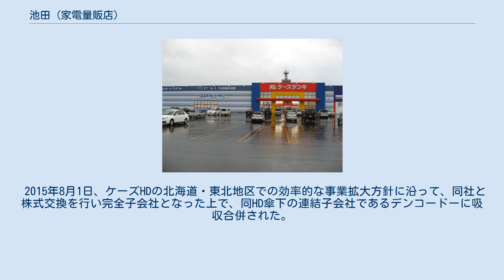池田 (家電量販店)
株式会社池田（いけだ）は、かつて存在した、主に北海道西南部においてケーズデンキの屋号で家電量販店を展開していた企業。
家電量販店チェーンを展開するケーズホールディングスの持分法適用関連会社の一つであった。
本社は北海道伊達市に置いていた。
 2015年8月1日にケーズHDの完全子会社となった上で、デンコードーに吸収合併された。
合併時には7店舗を運営していた。
 元々は胆振地区におけるそうご電器のフランチャイジーであったが、2002年2月14日に同社が破綻したため、同月に提携を進めていたケーズデンキとフランチャイズ契約を結び、当時経営していた「YES そうご電器」3店舗のうち2店舗をケーズデンキに転換した。
これによりケーズデンキはFCながら北海道進出を果たす事になる。
 のちに、北海道にも店舗を展開していたデンコードーが2007年にケーズデンキ傘下となった際、胆振地区の店舗のうちMAXDenkodo室蘭店は池田に移管されたうえで店舗名をケーズデンキに転換した（室蘭モルエ店）のに対し、MAXDenkodo苫小牧店はデンコードー運営のまま店舗名をケーズデンキに転換した。
 2008年度に、これまで資本関係がなかったケーズHDが池田株式の一部を取得した為、同社の持分法適用会社となった。
 2010年～11年、新規出店を開始する。
新規開拓地域の模索を検討。
帯広・登別・森・倶知安・富良野・恵庭などを候補としていた。
 2011年11月23日、ケーズデンキ倶知安店を500坪で開店。
 2013年9月、余市店新規開店。
ケーズデンキ小樽店（デンコードー運営）・倶知安店とドミナント化がすすむ。
 2015年8月1日、ケーズHDの北海道・東北地区での効率的な事業拡大方針に沿って、同社と株式交換を行い完全子会社となった上で、同HD傘下の連結子会社であるデンコードーに吸収合併された。
 店舗はいずれもケーズデンキ。